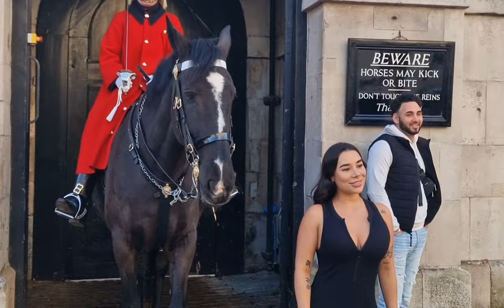I did not know it was that warm in london 👀